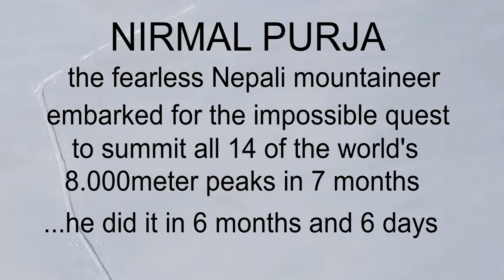himal ko choro (son of the mountains) percussion ...jam for fun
a tribute to NIRMAL PURJA the man who made the impossible ...possible!